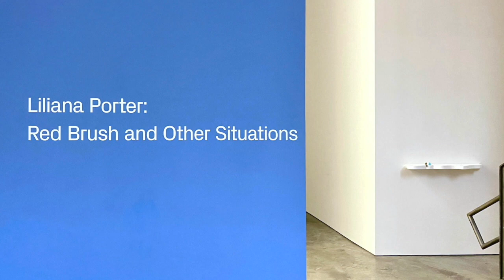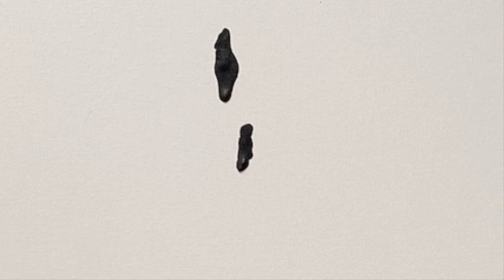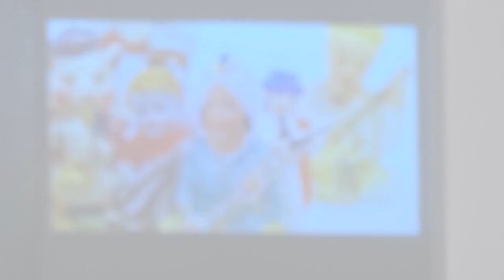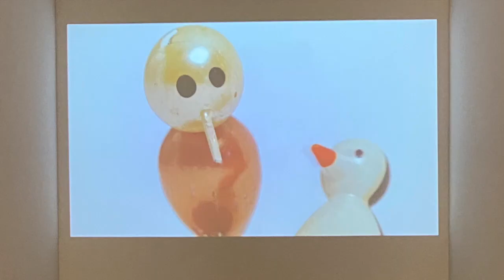Five-Minute Tours: Liliana Porter at Sicardi | Ayers | Bacino, Houston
Liliana Porter's solo exhibition "Red Brush and Other Situations" at Sicardi | Ayers | Bacino, Houston. Dates: March 19 - May 16, 2020.

Curatorial text by Tobias Ostrander: "The red brush that is the subject of the painting is displayed as involved in a process of trying to clean or make order out of the chaos represented, by sweeping the fallen objects to one side."

Via the gallery: "As Ostrander notes, 'With all of Porter’s works there is always the sensation of a wink or knowing smile being implied. She is consistently the clever savant playing the role of the innocent child looking to understand or construct meaning. Her works perpetually escape irony however, through their projection of the sincerity of their investigations.'"